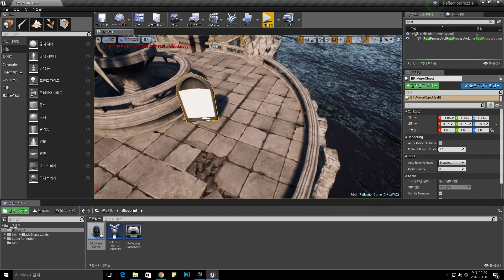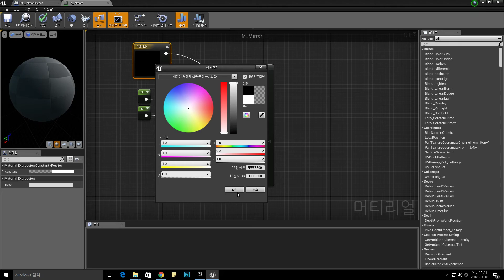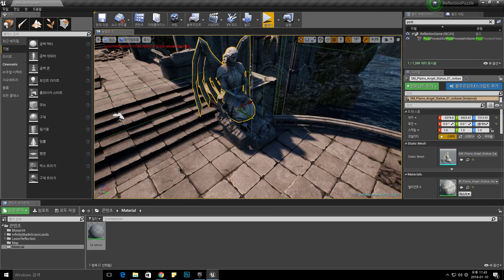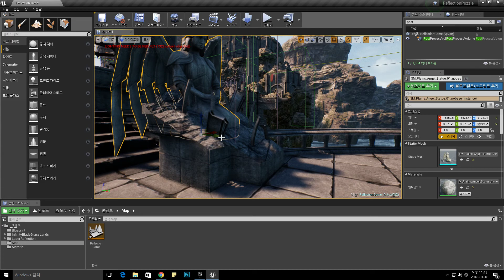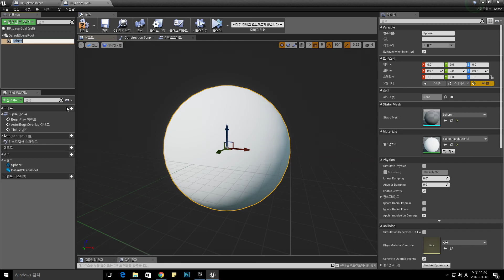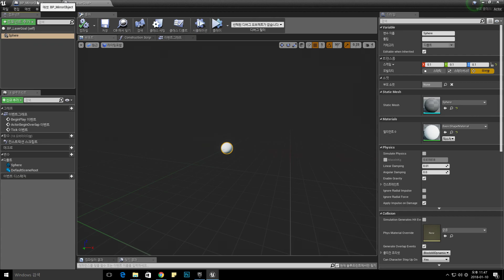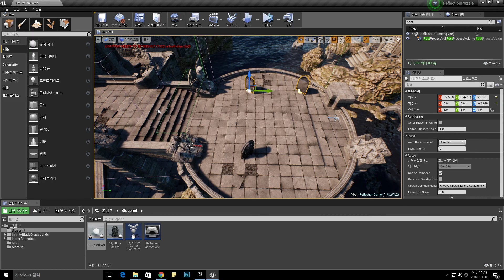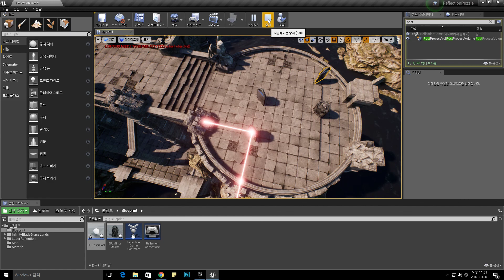[Unreal 4]빛반사 퍼즐 튜토리얼(4/6)